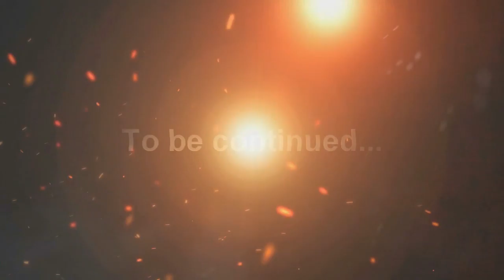Counter-Strike Ace Movie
Ace by G.W.T*Poof1k with Glock-18 first round